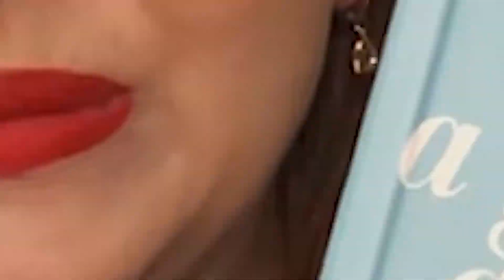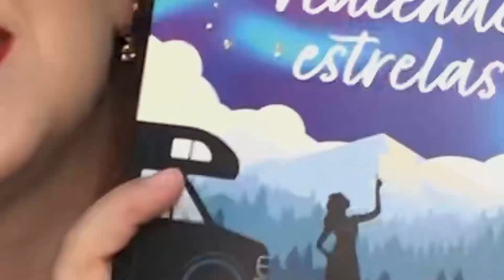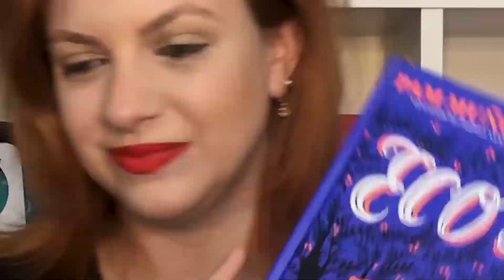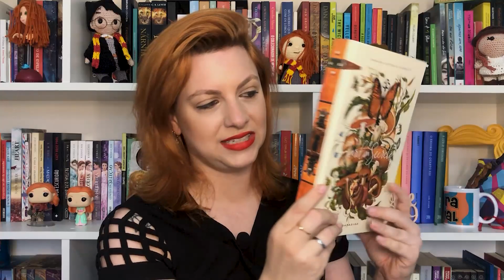As 10 capas mais lindas da minha estante (2021) | Leitura Virtual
Atualizando o vídeo porque eu tenho mais capas lindas na minha estante e vocês merecem ver isso!

📚 Links Úteis ⤵
▸ Compre livros
▸ Minha Wishlist:
▸ meu kindle (Geração 10)
▸ kindle unlimited (30 dias grátis)
▸ Prime Reading
▸ Seja Prime e tenha frete grátis nos livros
▸ livros para baixar no kindle unlimited